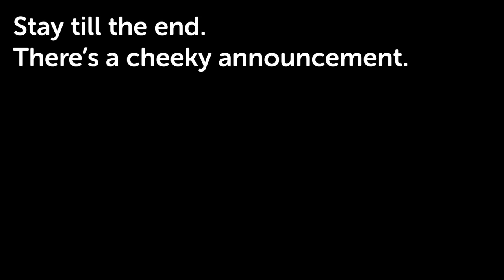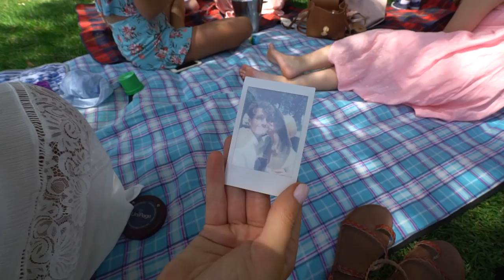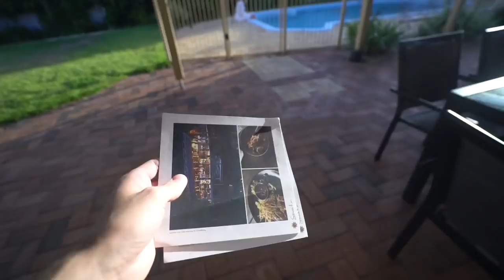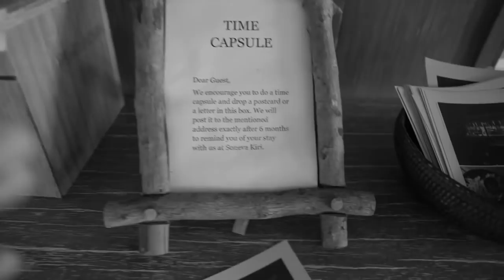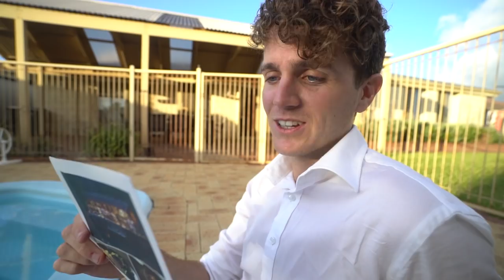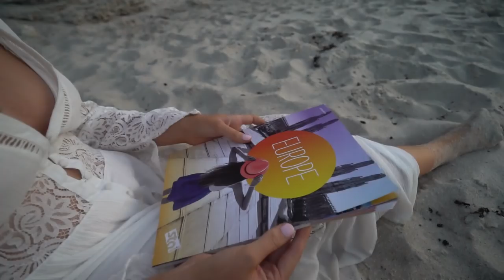Our Legal Wedding | Officially Mr & Mrs Parry-Valentine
We finally made this marriage of ours legal!!

6027